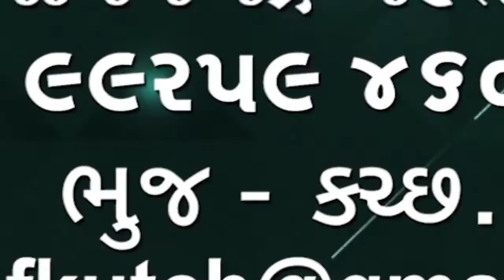વાંકું ગામે વર્ષ 2017માં એક વ્યક્તિને મારવાથી મોત થયું હતું આ કેસમાં 2ભાઈને આજીવન સજા ફટકારવામાં આવી